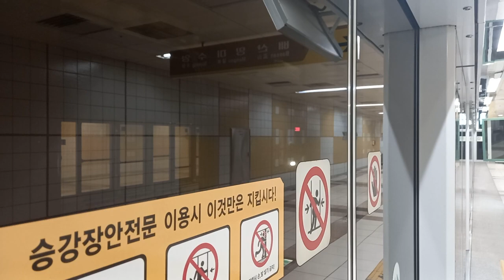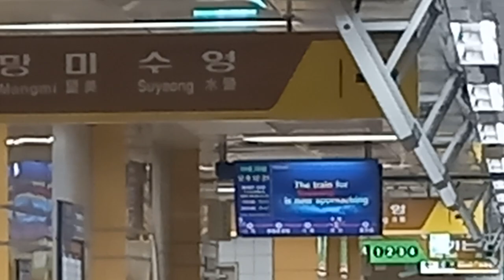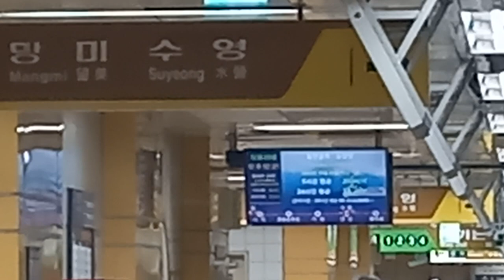부산교통공사 3호선 물만골역 대저행 진입 도착 발차 수영행 진입 안내방송 도착, LCD(1)